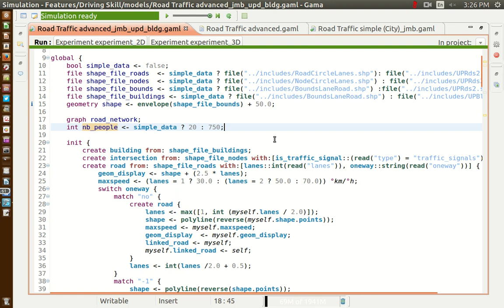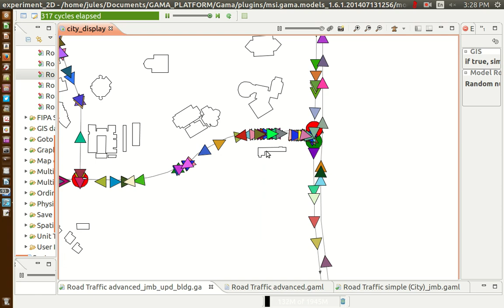Gama Simulation - Traffic Lights and Vehicles @ UPD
Vehicles (triangles), stoplights (Red/Green Circle), stalled vehicle (Squares). Best viewed as HD.